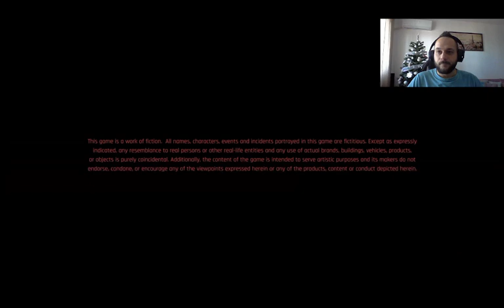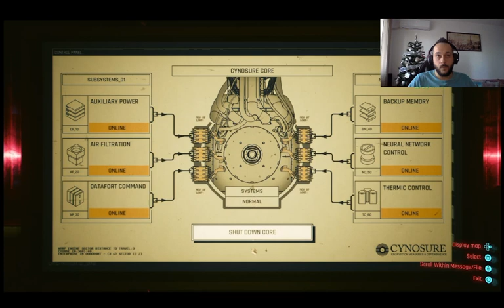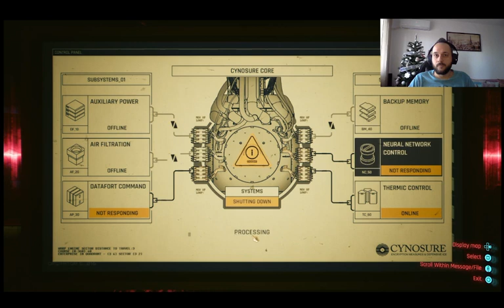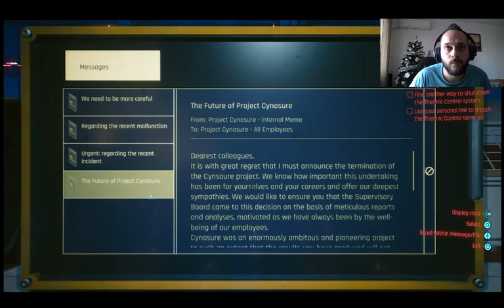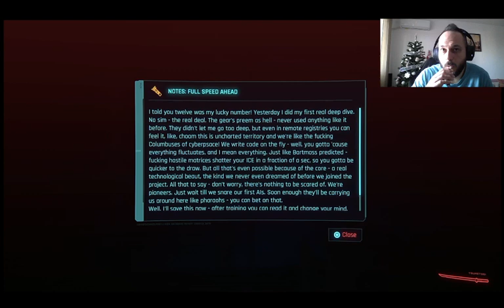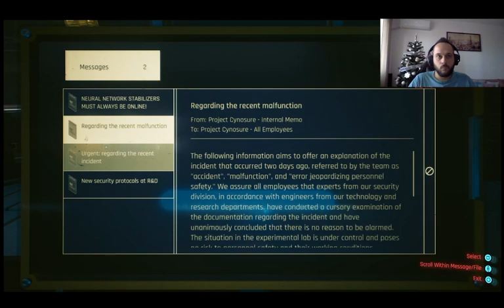come on lets gooo